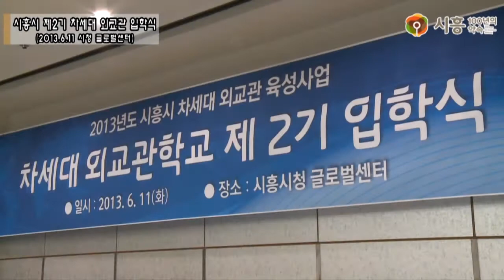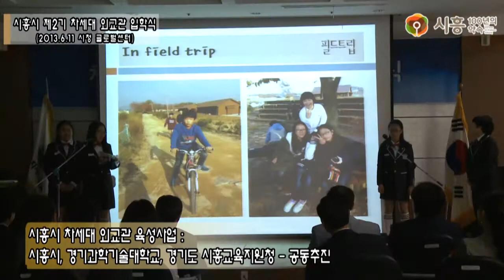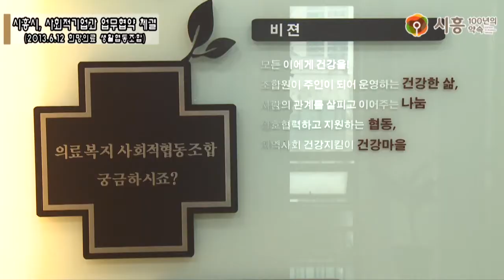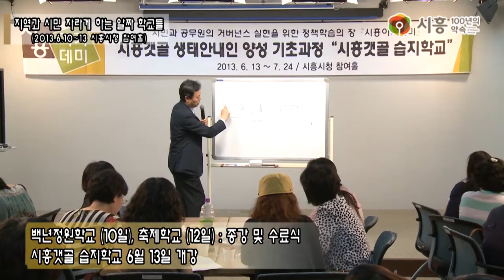시흥위클리뉴스-2013 0617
시흥시의 지난 한 주간 주요 뉴스와 이번 주 각종 행사 일정을 종합, 보도합니다.
주요 소식 : 시흥시 제2기 차세대 외교관 학교 입학식, 2013년 첫 삼결회의, 다양한 주제의 시흥 아카데미.. 등